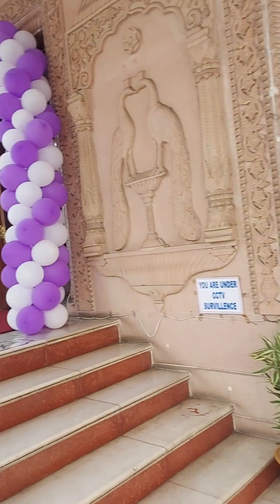13 January 2023